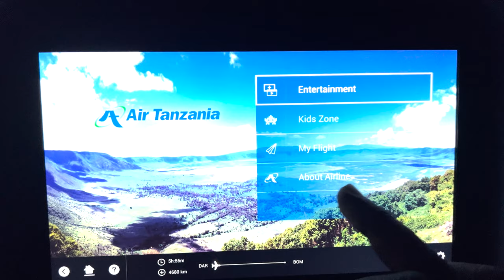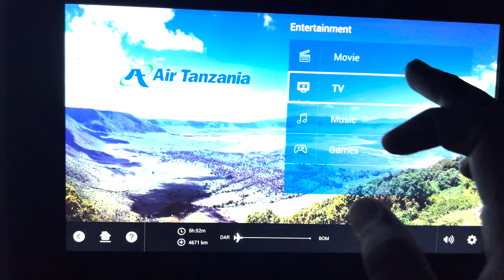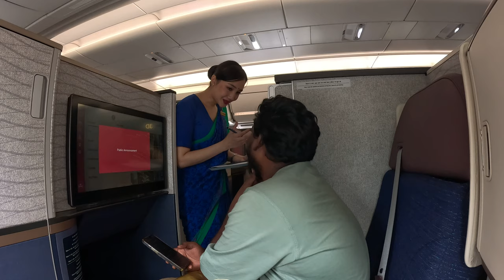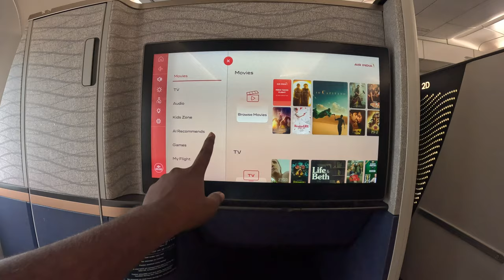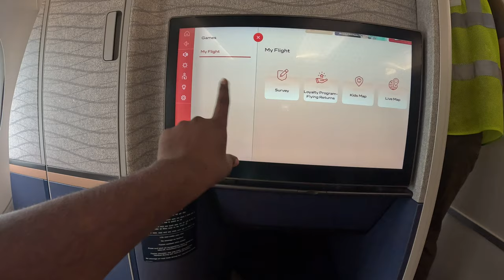First Time Flying in Business Class | AirIndia Business Class | Welcome back India 🇮🇳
Have you ever experienced business class ? If not let me show you how the business class looks like and what kind of benefit you got while flying through business class.